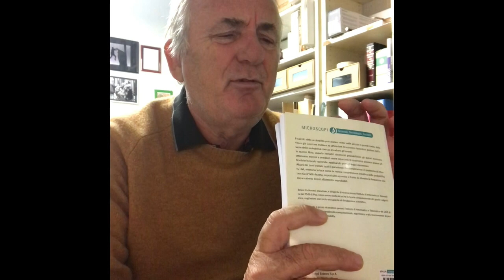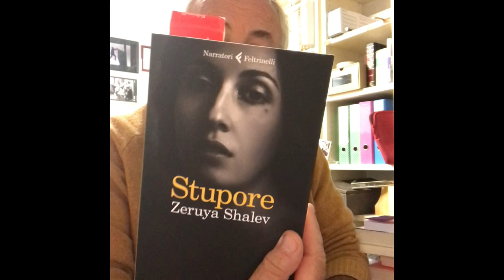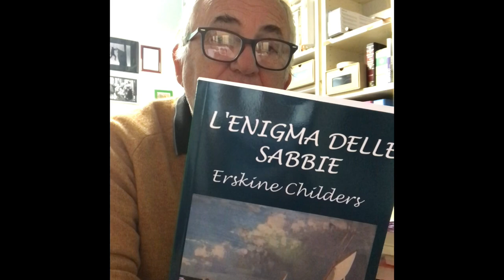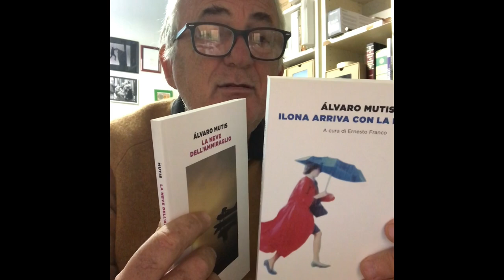Libri per questo inverno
Libri appena comprati e non ancora letti